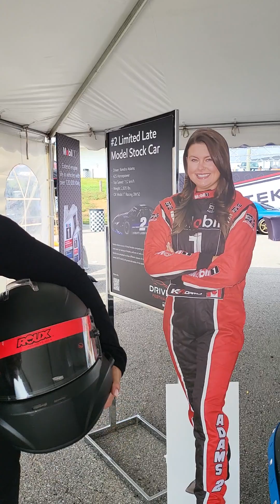motor drive festival ontario (4)